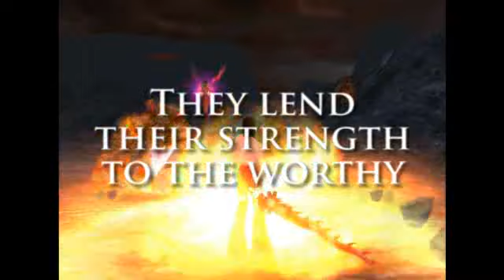Perfect World Philippines: Dawn of the Elementals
We are very grateful to announce the coming of the Elemental Spirits to Pangu. The disappearance of the Gods one by one has created a great unbalance to the world. To save the Perfect World, the Genies will rise!

On Monday - November 23, 2009, we will all witness the Dawn of the Elementals and this world will never be the same.